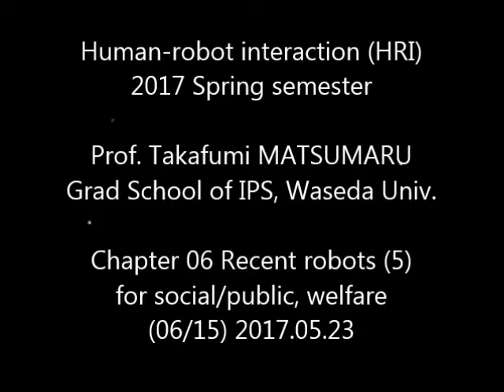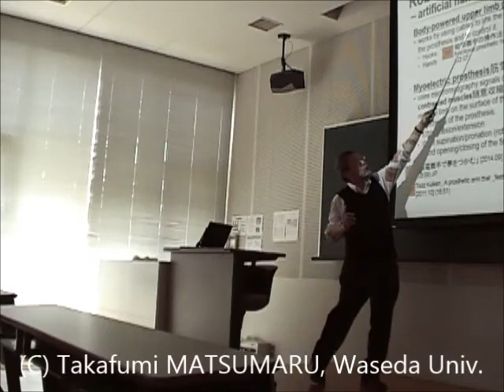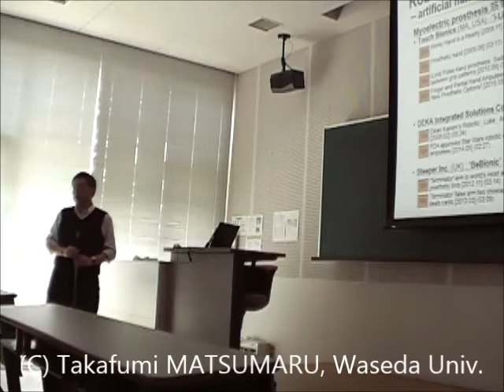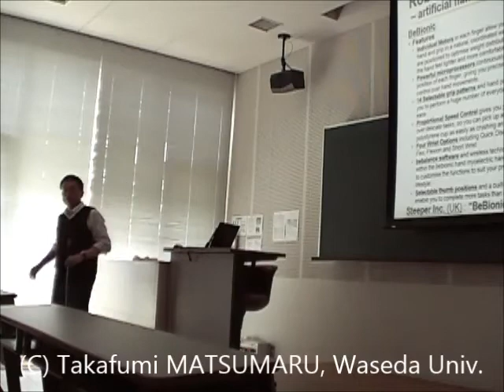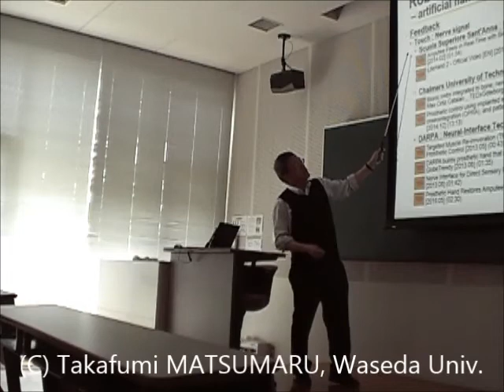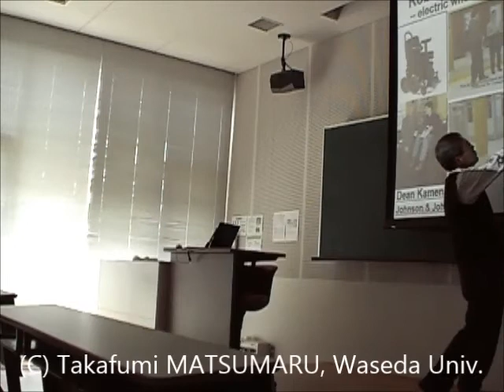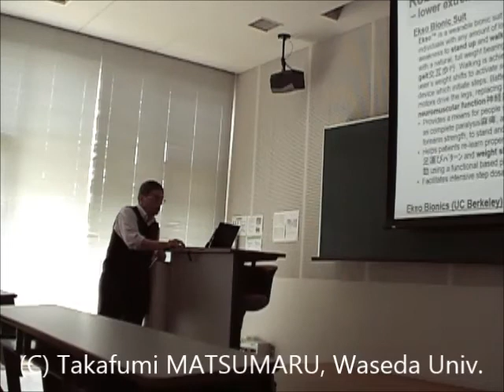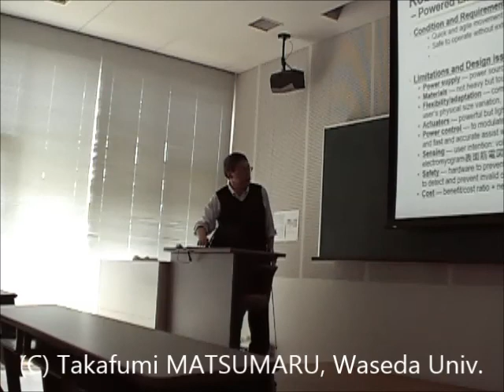Human-Robot Interaction (HRI) 2017 Spring (06/15) Recent robots (5) for social/public, welfare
((Subject)) Human-robot interaction (HRI)
((Term)) 2017 Spring semester
Chapter 06 Recent robots (5) for social/public, welfare
1. Various robots
2. Robot for social support (1) public service
2.1 Medical
2.2 Welfare
2.3 Rehabilitation